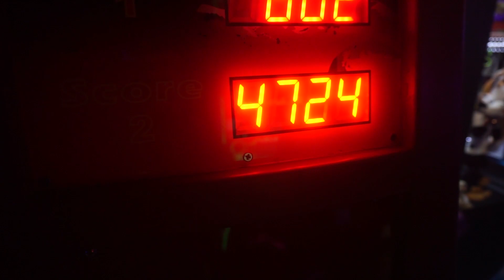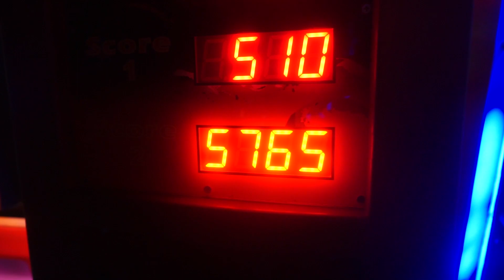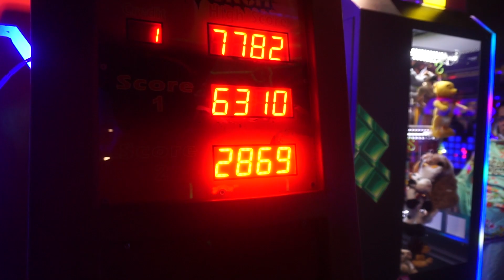Who is the strongest cLaw Member!? (Arcade Day Vlog)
The cLaw boys in Lahore, Pakistan visited their local games arcade Playdium! A little fun vlog for you guys.

Editor: cLaw Farhad

Best Regards,
Team cLaw